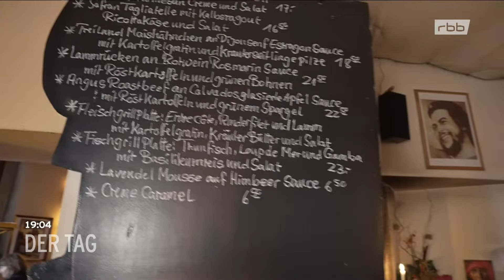Verkehrsberuhigtes Maybachufer? Live aus Berlin-Neukölln | Reportage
Die anderthalb Kilometer lange Straße liegt auf der Neuköllner Seite des Landwehrkanals. Benannt ist sie nach dem Juristen und Politiker Albert von Maybach.

Bekannt ist das Maybachufer für allem für seine Märkte: dienstags und freitags der traditionsreiche Markt mit türkischen und anderen Spezialitäten, samstags Stoffe und jeden zweiten Sonntag der "Flowmarkt Neukölln". Außerdem bieten hier viele Restaurants, Cafés und kleine Läden unterschiedliche Leistungen, Leckereien und Besonderheiten an.

Das Video beschreibt das Maybachufer in Neukölln und seine Besonderheiten. Es geht um die Verkehrsberuhigung durch Poller, die Märkte am Maybachufer und die Vielfalt der Restaurants, Cafés und Geschäfte. Ein Besitzer eines Ladens am Maybachufer spricht über seine Erfahrungen und Beobachtungen in seinem Restaurant, einschließlich der Veränderungen durch die Jahre. Ein Stammgast teilt seine positiven Erfahrungen mit dem Laden und warum er sich dort wohl fühlt. Außerdem wird die Kontroverse über die Verkehrsberuhigung diskutiert und ihre Auswirkungen auf lokale Geschäfte und Kunden.

Wir sind zu Besuch im Lila Lämmchen und im Café Jacques am Maybachufer.

Moderation: Ulrike Finck
Bild: imago images/Henning Angerer